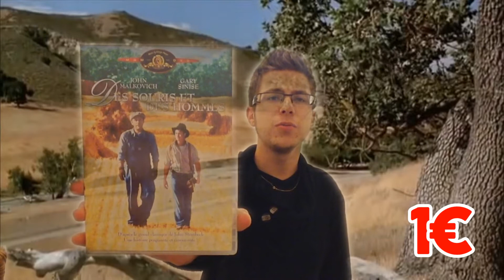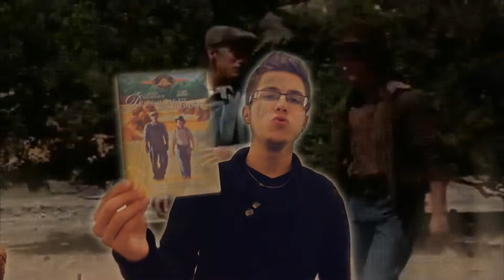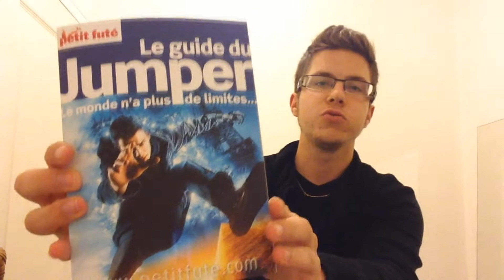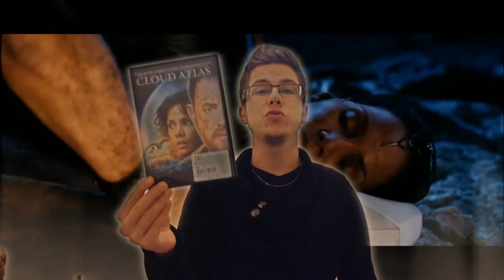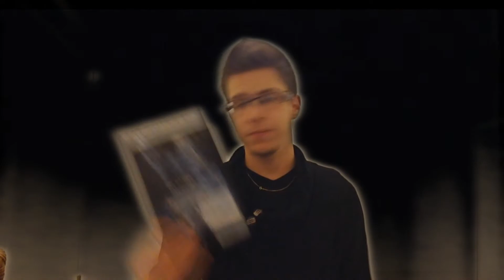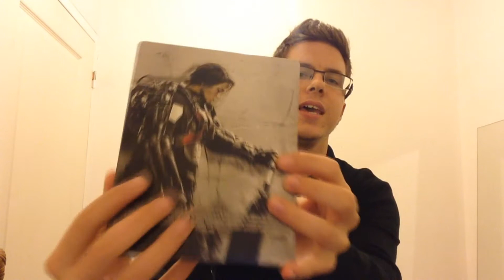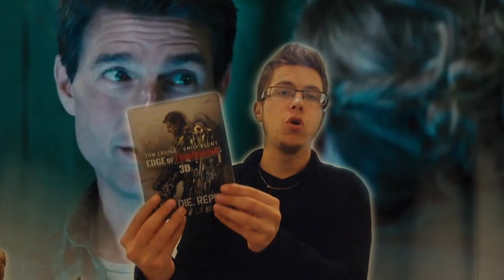CINESHOP #9 - Octobre 2014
METTEZ LA VIDEO EN 1080p ... pour une fois que c'est dispo sur la chaîne ! :P

On se retrouve aujourd'hui pour le Cinéshop d'Octobre 2014, un cinéshop pas tellement rempli mais avec des films qui valent le détour ! :D
En prime, je vous y présente un de mes plus gros achats, en termes de prix, de 2014 (comme ça on ne pourra pas dire que je suis rapiat ^^) !

J'espère en tout cas que cette vidéo vous plaira, par manque de luminosité dans ma chambre (maudit temps de chien ^^) j'ai décidé de tourner dans un autre endroit et d'une autre façon ... et franchement c'est pas mal ! ;)

Si ça vous tente de voir une présentation plus approfondie de mon gros achat du mois, c'est

✎ Pour en savoir plus : lien vers l'article en cours de préparation

✎ Pour me suivre c'est ici que ça se passe :
    lachainecinema.fr